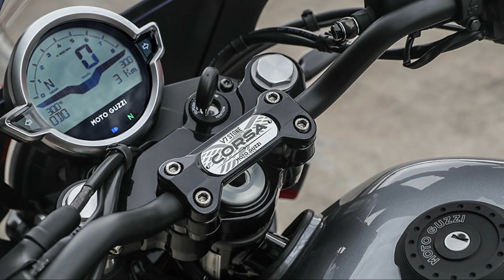New 2024 Moto Guzzi V7 Stone Corsa 750 - Very Beautiful with Sporty styling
All-New 2024 Moto Guzzi V7 Stone Corsa 750